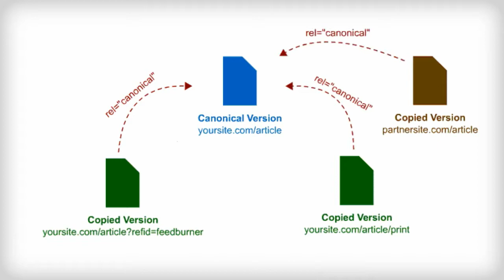What Is rel="canonical" HTTP Headers?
| Google introduced Google My Business last week (June 11) which replaced Google + local. Yet another way to confuse people with their Google + strategy.